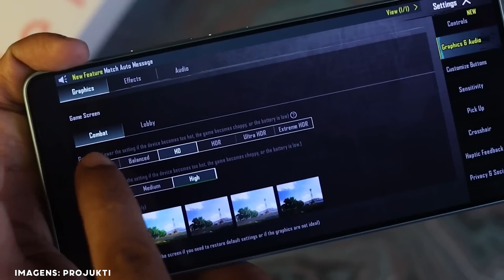MELHOR Celular Bom e BARATO Para 2023🔥| Redmi Note 13 - Review✅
🎯 Onde comprar
💲- Comprando por aqui você ajuda muito o canal❤

👉 Acessórios complementares 👈

🔴 Fone Bluetooth - Earbuds A6S

🔴 Carregador Turbo Xiaomi

🔴 Carregador Turbo Samsung

✅Compre comigo na loja oficial do canal🔥
Lá estou vendendo produtos que foram abertos para a produção de vídeos e entre outros.
🔴 Corre que o estoque é limitado 🛍

⚽- Material esportivo
Trasparência e qualidade!
Envie ''vim pelo Análise Geral'' no direct ou pelo whatsapp para ganhar desconto de 20% na primeira compra!

wa.link/ybv02d

Gostou dos vídeos e quer fazer parte da família?
Basta se inscrever e acompanhar os vídeos novos, que estão saindo toda quarta e sábado 19 horas!
Espero te ver mais vezes por aqui❤